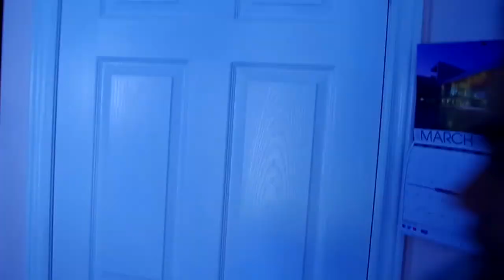Gone Missing Part 1 (A Short Film)